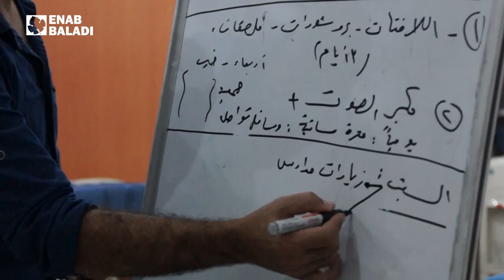تعبئة مجتمعية ضد مرض الحصبة في ريف حماة